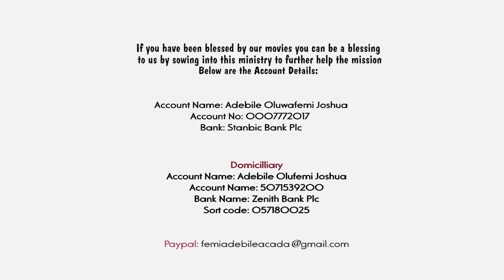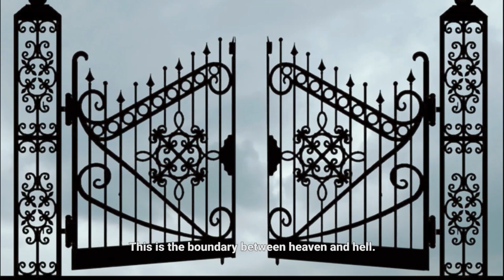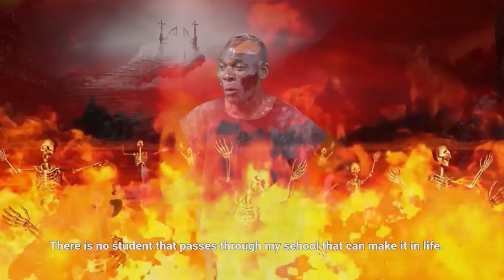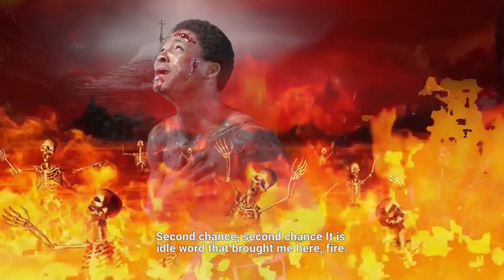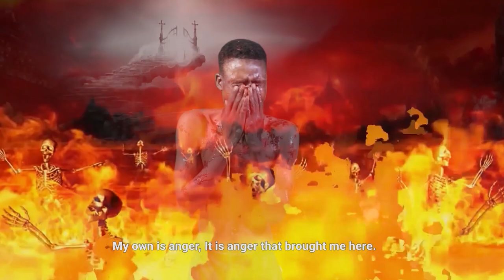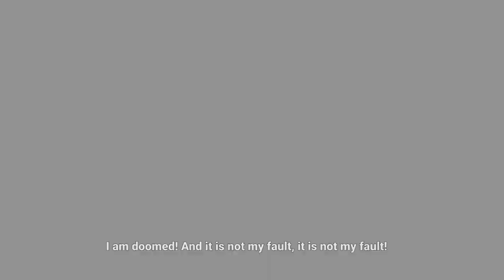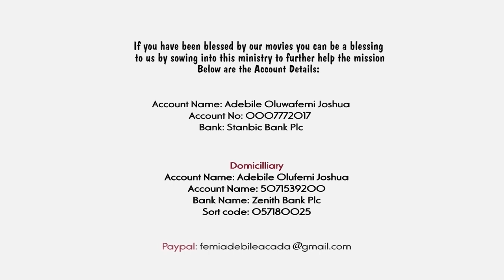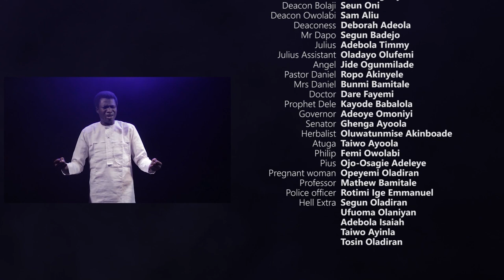HOT JUDGEMENT - Latest Gospel Movie - Fejosbaba TV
HOT JUDGEMENT is a Gospel movie that will be of great blessing to your life and family if you watch it!